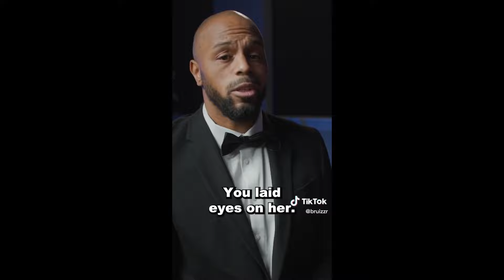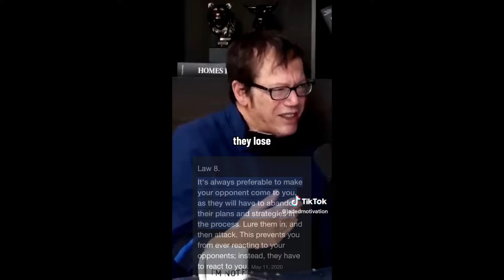Woman REGRETS Going On Over 150 First Dates Trying To Find The Right Guy